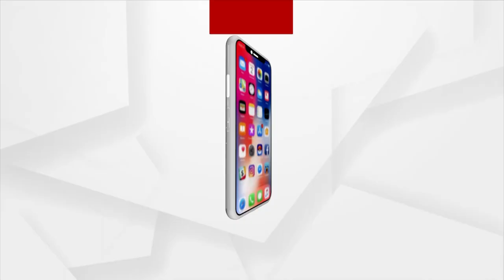Proud Moment For Odias As Konark Chakra Sculpture Finds A Place At G20 Summit